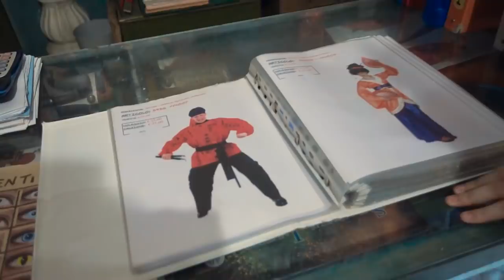ROMPERE un IPHONE 8 in GIAPPONE - CHARLIE SUL SET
Jawii a tutti! Il video di oggi è un backstage di un set strafigo che abbiamo fatto tempo fa, ne uscirà uno a settimana ogni volta con una nazione diversa! Quale sarà la prossima?? Provate ad indovinare! Un grazie speciale a Kenny per le riprese!

Se anche tu vuoi una maglietta come la mia, entra nella pagina di Pampling cliccando qui
...e durante l'acquisto ottieni uno sconto del 15% inserendo il mio codice CMOON97

🐾 Aggiungi questo link ai preferiti

☾ ATTREZZATURA ☾